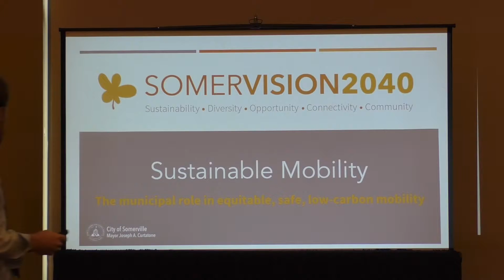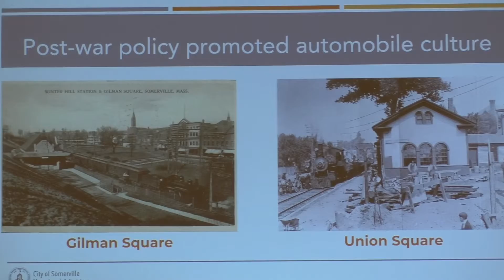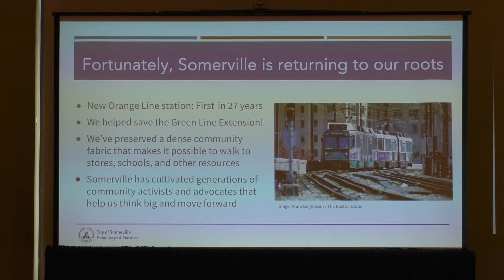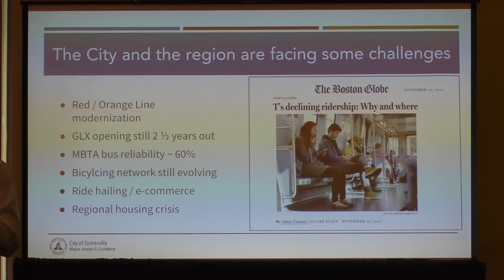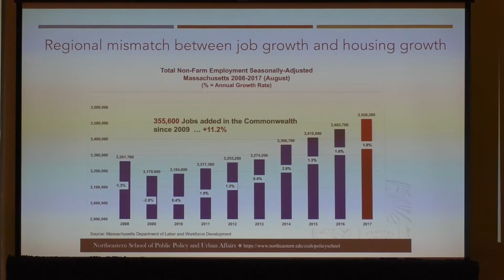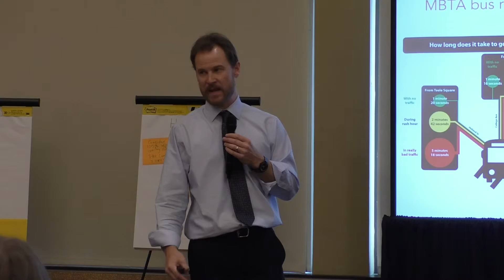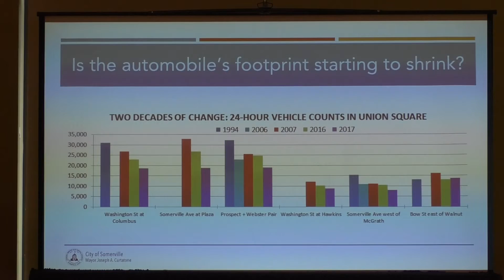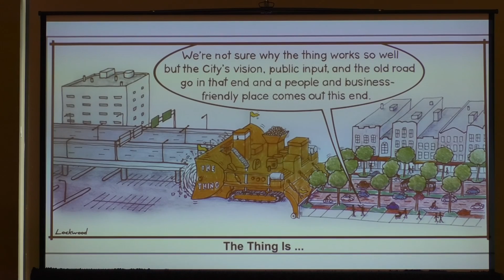SomerVision 2040: Sustainable Mobility - 2019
SomerVision Conference - Sustainable Mobility - April 5, 2019